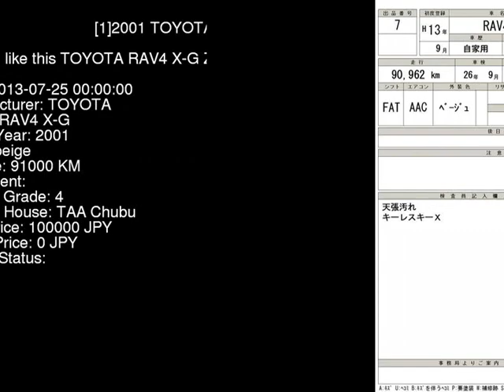2001 TOYOTA RAV4 X-G ZCA26W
the Authority on JDMs since 2007!  . Details on this car from auction in Japan